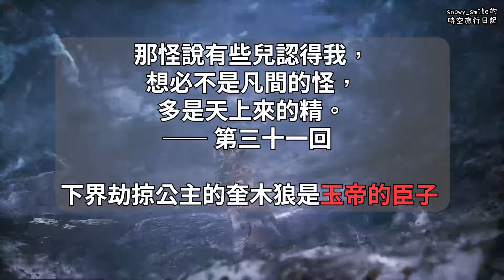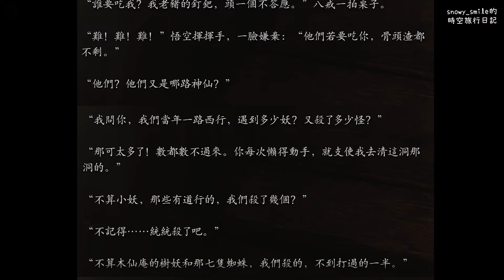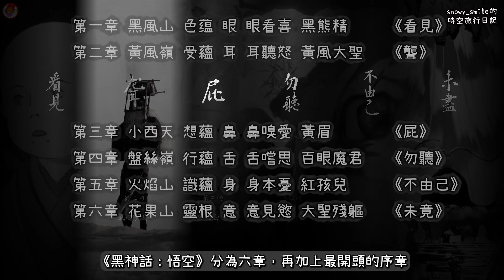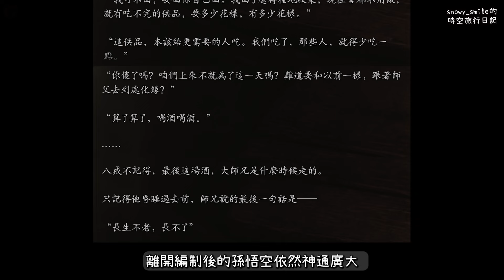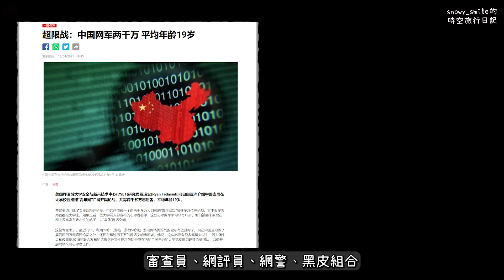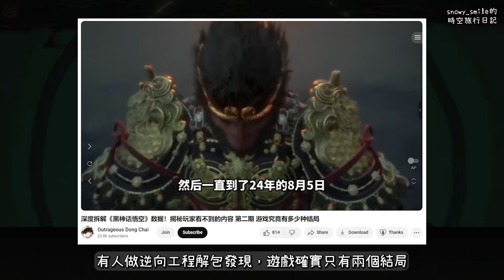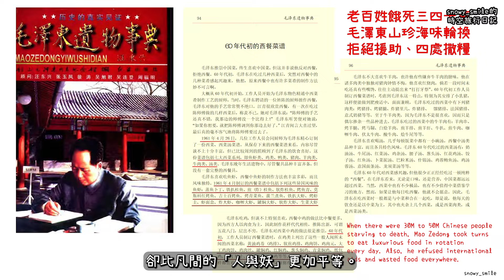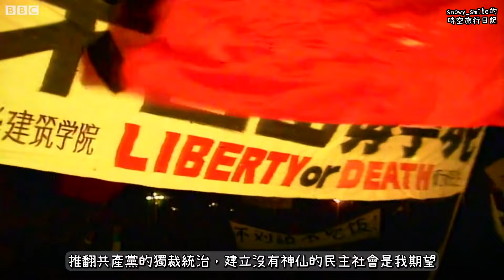反抗天庭有什麼錯？—— 從黑神話到西遊記，政治隱喻的深度解析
00:00 開端
02:10 一，遊戲世界觀
05:36 二，遊戲故事
11:09 三，緊箍
19:24 四，未竟
24:26 結尾

黑神話講了一個什麼故事？
西遊記講了一個什麼故事？

在最簡單的看法中，《西遊記》講的是承受種種苦難，歷經重重考驗，便能取得真經的成佛故事；
而如果你慢慢看、細細品，便會發現它講述了人間百態、描繪著世間不公。頗為一本極盡辛辣諷刺之作品。

誰是人？誰是妖？誰來定義？
什麼是好人，什麼是壞人？  什麼是判斷標準？
誰在撒謊？誰在披著透明的新裝？

中國的普天大眾每個人都可以是人，也可以是妖。當黨中央的神仙們想要消滅你時，你便是破壞分子；想要拉攏你是，你便是人民群眾。就像是遊戲裡楊戩所說的 —— 「我說誰是妖怪，誰就是妖怪。」

佛說眾生平等，然而自己卻享盡特權特供、追求長生不老。
望民間困難不夠還要再製造苦難，道是「困難歷練人心，多難才能興邦。」
眾生平等？高居廟堂之上的「神與佛」卻比凡間的「人與妖」更加平等。

「人也，獸也。佛也，妖也。」
「神佛哪有垂憐，不過各取所需。」
「一面菩薩一面蟲。」

西遊記原著本身，佛祖、玉帝，都是一面收取民脂民膏與供奉，另一面卻視百姓於草芥、是  為非作歹者的保護傘。
「鳳仙郡」與「獅駝鈴」是代表性體現。
玉帝霸道、小氣、錙銖必較，製造三年饑荒與人相食，來彰顯自己的皇威浩蕩。
如來不公、虛偽、假仁假義，放任親戚為害一方，佛法無邊的宣傳背後是血海屍山。

以「鳳仙郡」為例，只是因為供奉出了差錯，便惹怒了玉帝，被罰三年不下雨。「三停餓死二停人，一停還似風中燭。十歲女易米三公升，五歲男隨人帶去」。是不是像極了 當今聖上的一道口令，便可以讓庶民被隔離在家數月、甚至食不果腹？

玉帝絲毫忍受不了來自民間供奉的怠慢。然而自己一時興起，便大開蟠桃宴、招待四方外賓，極盡奢華。是不是又像極了「六億人月收入不足千元」的中國裡，各地政府大樓的氣派，像極了習主席的大撒幣？

遊戲的最後，那大鬧天宮前的動畫 ，題為「未竟」。
推翻共產黨的獨裁統治，建立沒有神仙的民主社會是我期望。
當然，我的期望，可能是，也更可能並不是《黑神話》遊戲團隊  所想表達的意思。
但是，我相信著，確實「長生不老，長不了」。而那「天门破碎云烟散，九霄神仙皆凋零」的一天遲早會到來。

遊戲章節：
第一章 黑風山 色蕴 眼 眼看喜 黑熊精  看見
第二章 黃風嶺 受蘊 耳 耳聽怒 黃風大聖 聾
第三章 小西天 想蘊 鼻 鼻嗅愛  黃眉  屁
第四章 盤絲嶺 行蘊 舌 舌嚐思 百眼魔君 勿聽
第五章 火焰山 識蘊 身 身本憂 紅孩兒  不由己
第六章 花果山 靈根 意 意見慾 大聖殘軀 未竟

〔個人介紹〕
Game Fan, ICPC Finalist, exGoogler.
喜歡流淚、熱愛生活，樂觀的革命主義精神。
前微軟谷歌程序員。現自然法則研究員。
夢想成為啓蒙算法老師和獨立游戲製作人~
Dreaming to become creative indie game developer/algorithm teacher